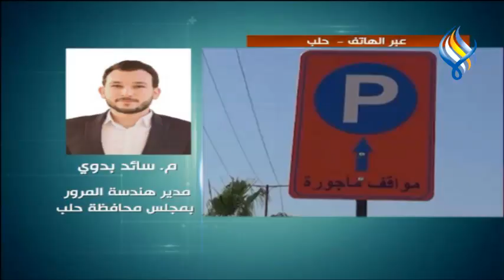مشروع " صفة " في حلـب .. م. سائد بدوي - مدير هندسة المرور في مجلس مدينة حلب / عبر الهاتف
مشروع " صفة " في حلب  ..
للمزيد حول الموضوع ..
م. سائد بدوي - مدير هندسة المرور في مجلس مدينة حلب / عبر الهاتف